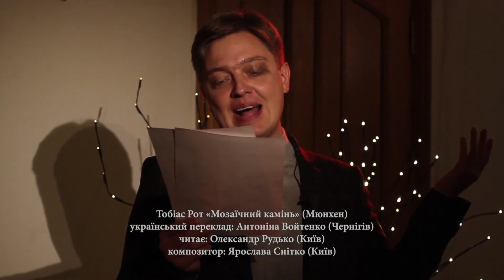Y. Snitko "Mosaistein" (2020) for piano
Music was created as accompaniment for poetry declamation of Tobias Roth’s poem “Mosaikstein”.

VIDEO EXCERPT
FROM JULIA ZHURAVKOVA’S PROJECT
“CHRISTMAS CANDLE”

WITH SUPPORT FROM:
MEET UP: DEUTSCH-UKRAINISCHE JUGENDBEGEGNUNGEN
LYRIKLINE
DIE STARTDEUTSCHSCHULE
UKRAINIAN NATIONAL UNION OF COMPOSERS